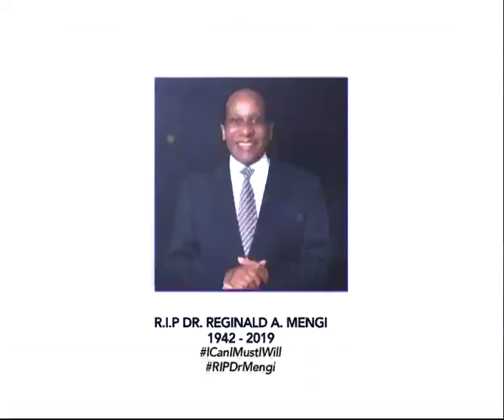Rais Mstaafu Jakaya Kikwete amlilia Dr. Reginald Mengi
Habari na Matukio.